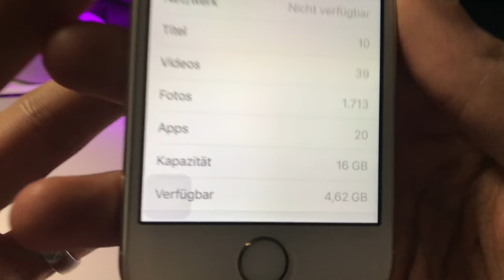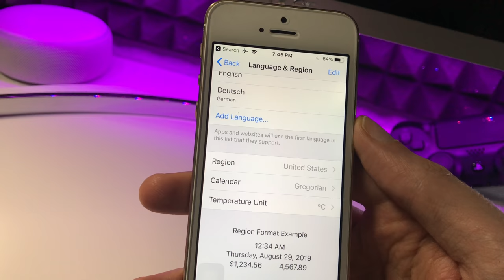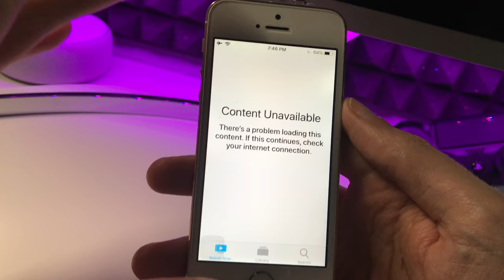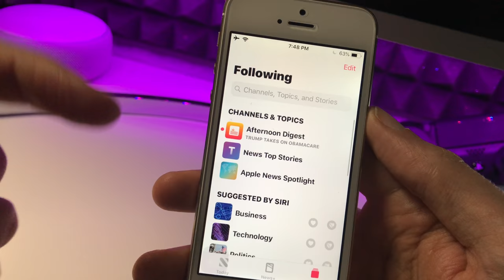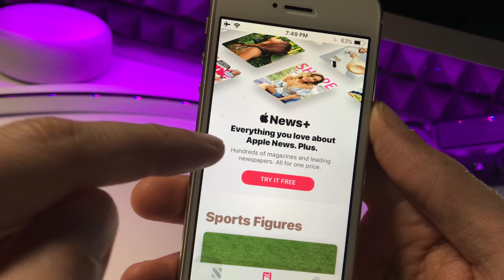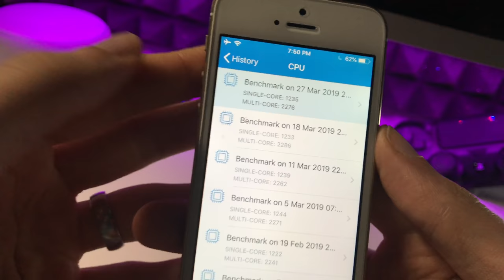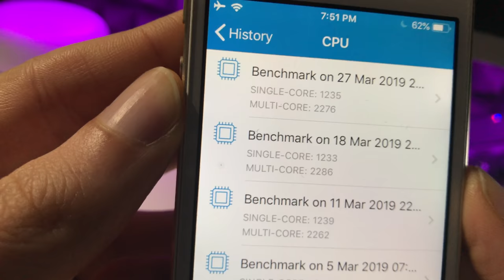iOS 12.3 BETA 1 - Neuigkeiten zu Apple TV + & Apple News + Sonst noch etwas ?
iPad Mini 4 bei Amazon
iPad Air 2 bei Amazon